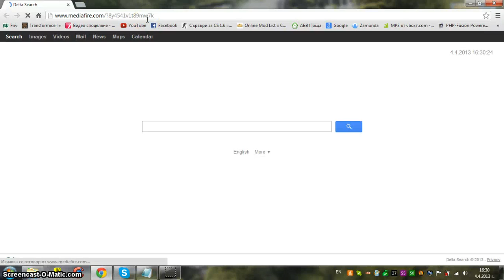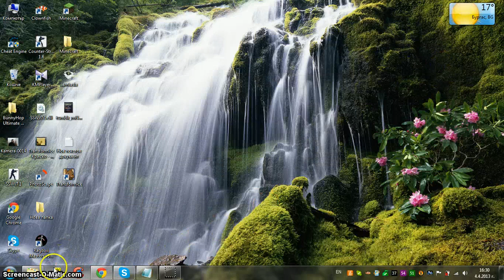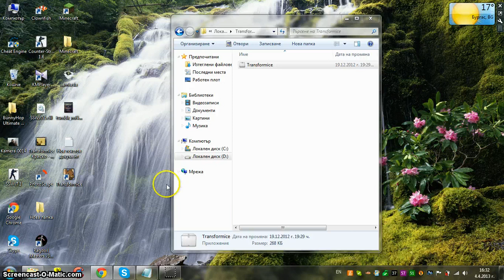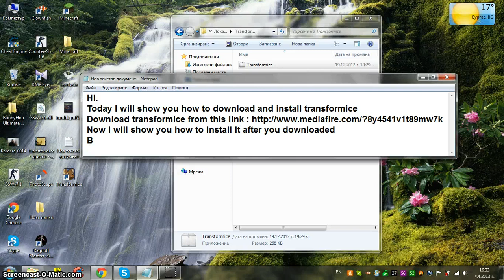How to download and install transformice